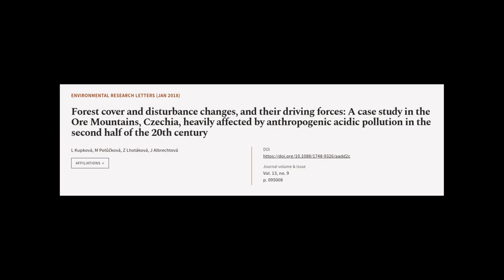Forest cover and disturbance changes, and their driving forces: A case study in the O... | RTCL.TV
### Keywords ###

### Article Attribution ###
Title: Forest cover and disturbance changes, and their driving forces: A case study in the Ore Mountains, Czechia, heavily affected by anthropogenic acidic pollution in the second half of the 20th century
Authors: L Kupková, M Potůčková, Z Lhotáková ,and J Albrechtová
Publisher: IOP Publishing
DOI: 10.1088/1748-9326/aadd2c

### Video Timestamps ###
0:00:00 - Summary
0:01:40 - Title
0:01:45 - Tail
0:01:49 - End